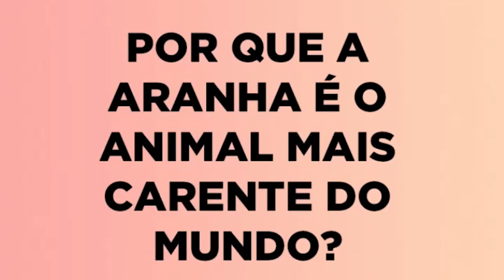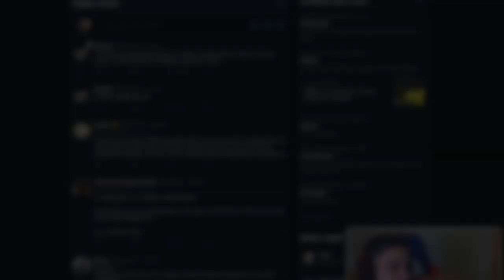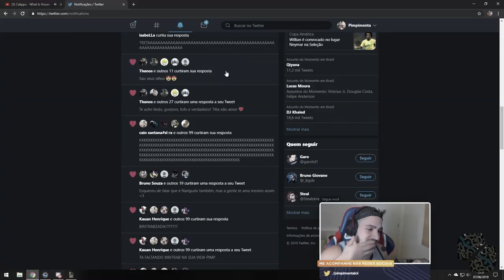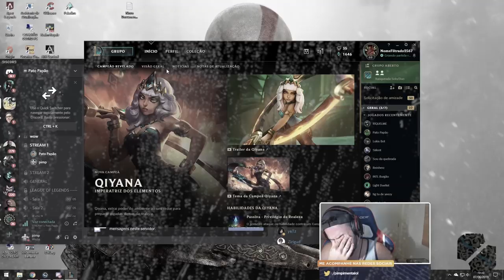DUO BIRIPAQUACK INSANE BUILD OMG NERF RIOT!!!